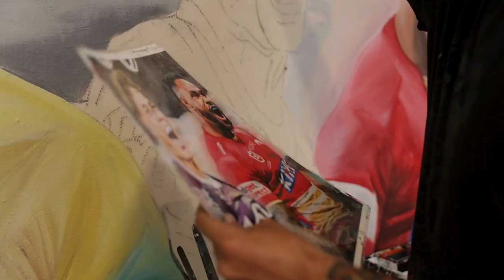NRL Unreal Campaign.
Here at Apparition, we blur the lines between advertising and art. By hand painting works of art onto the walls of pre-existing buildings we create advertising that becomes part of the street scape, rather than a piece vinyl hanging from it.

What we do is paint walls. What we are doing is changing the way people look at them.

 / apparitionm.  .